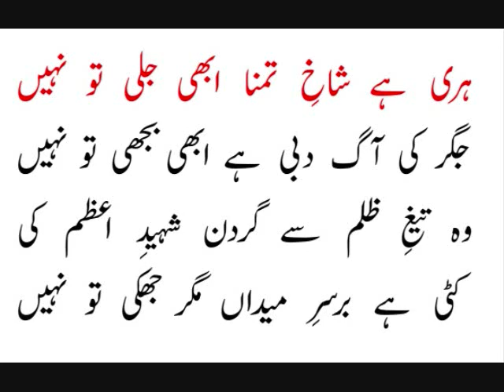Azeemul Mohsin - Soazkhuani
Azimul Mohsin